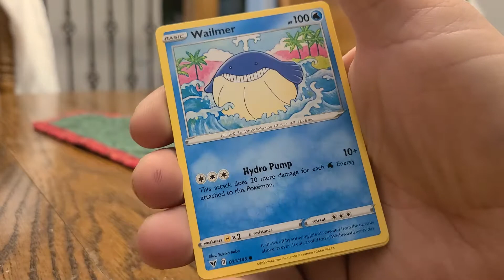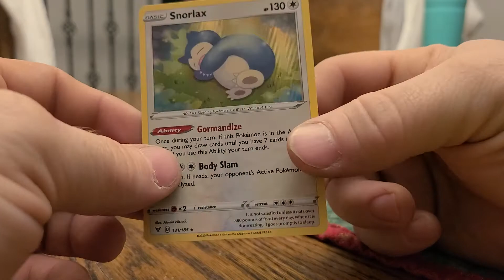Pokemon vivid voltage!! Opening!! chubby Pikachu Hunting!!